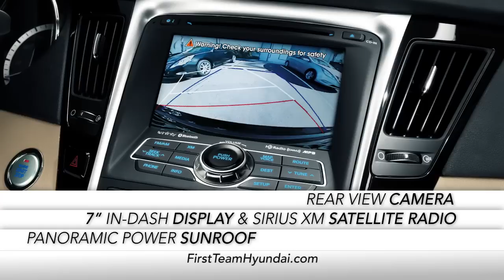Hyundai Sonata Hybrid - First Team Hyundai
With the Hyundai Sonata Hybrid, going hybrid never looked so good! This car offers next-generation technology, fluidic styling, award-winning safety, and incredible performance. This video talks about its incredible features.

First Team Auto Mall, The Driving Force of Roanoke Valley Since 1988!